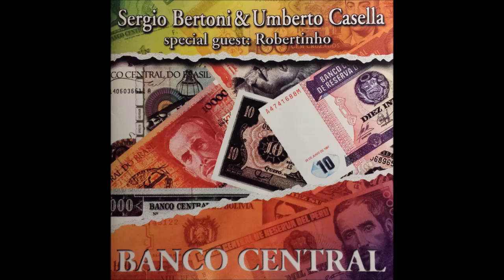Virgin Reprise - Sergio Bertoni & Umberto Casella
Virgin Reprise - BANCO CENTRAL
Umberto Casella : Chitarra Elettrica ;
Sergio Bertoni : Chitarra Elettrica ;
Altri segnali .
Basso : Umberto Casella ;
Percussioni : Roberto Bastos, Umberto Casella, Enrico, Antonello e Sergio Bertoni ;
Missaggio e Masterizzazione : Attilio Casati presso " New Sounds Multimedia Studio 1 Monza;
Prodotto da Sergio Bertoni ;